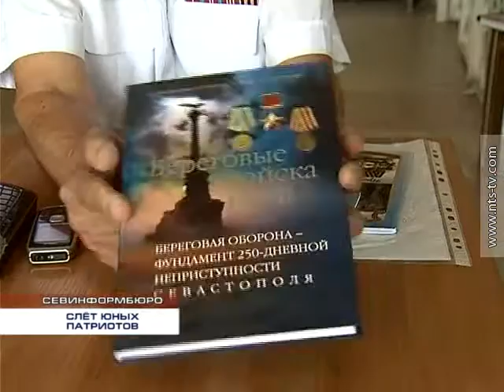09.09.2015 СЛЁТ ЮНЫХ ПАТРИОТОВ